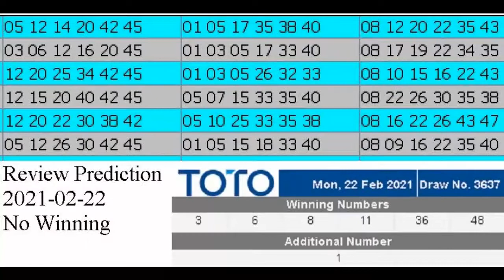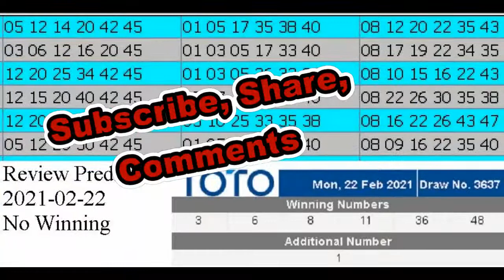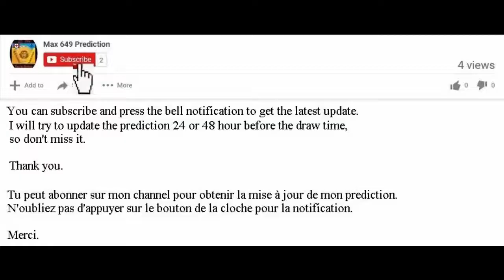Review Winning Prediction Singapore Toto for 2021-02-22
Hello , Bonjour,